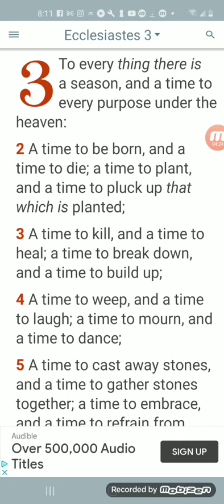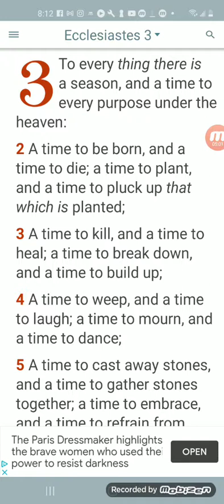CHANGE THE CHANNEL ECCLESIASTES 3